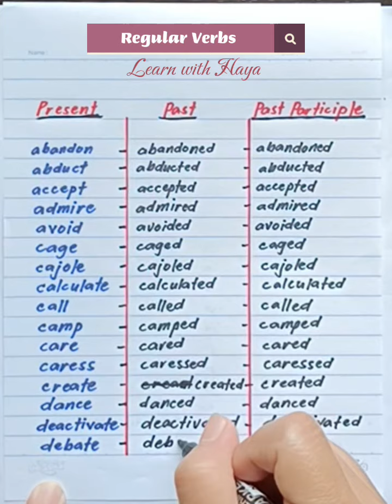Regular Verbs: Present tense, past ast tense and past participle